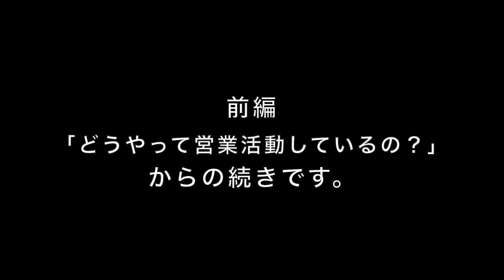〜プロカメラマン小林岳夫さんに聞く〜「SNSを使った営業活動」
「From the master's room〜塾長の部屋から〜 」 #060

前回の質問「どうやって営業活動していますか？」の続編。SNSを活用することが営業的に効果があると語るプロカメラマン小林岳夫さん。

・Abox Photo Academy  Web Site（アボックス　フォトアカデミー東京＆横浜校）

・Abox Photo Club とやま（アボックス　富山校）